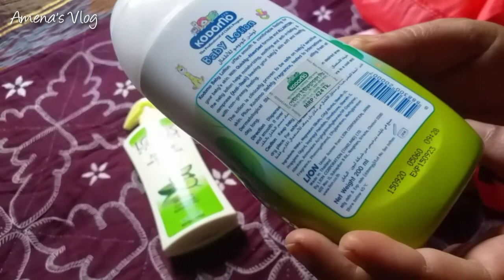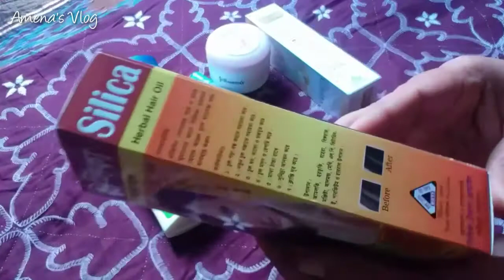এই শীতে ত্বকের যত্নে যা কিনলাম || বিকেলে খেলাম চালতা ভর্তা || BD Vlogger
শীতে ত্বকের যত্নে যা কেনাকাটা করলাম সেটাই সেয়ার করতে চলে আসলাম আশা করি সব মিলিয়ে আপনাদের ভালো লাগবে যদি ভালো লাগে তাহলে অবশ্যই লাইক কমেন্ট এবং সাবস্ক্রাইব করে আমার পাশে থাকার অনুরোধ রইলো 😌🙏